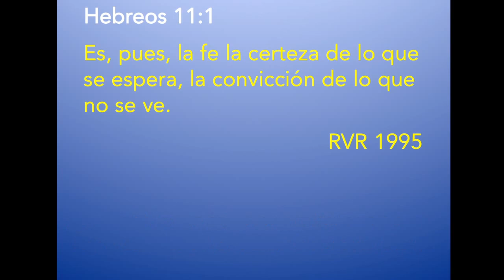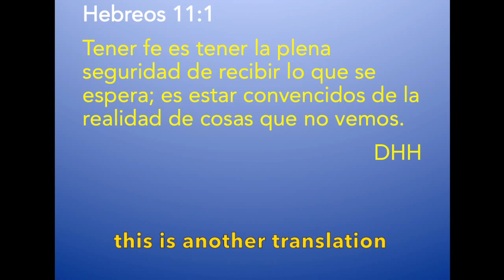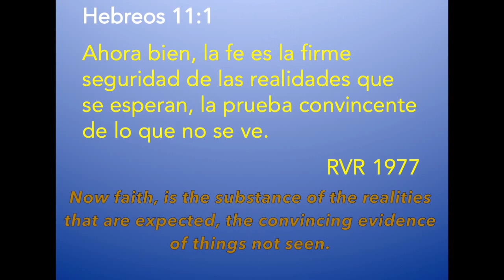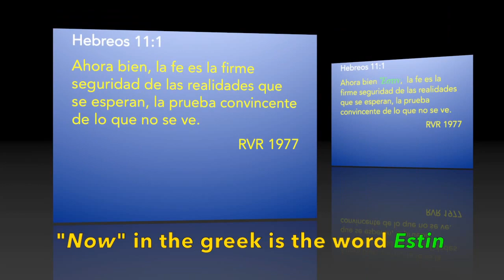Fe en Cristianismo (Faith in Christianity)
* Extracto del mensaje sobre el significado de la fe en Cristianismo.